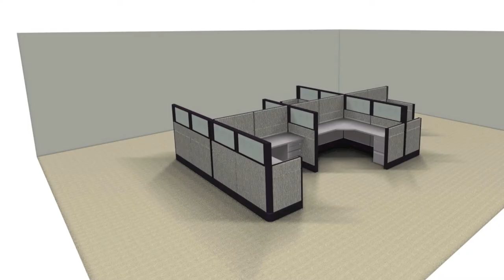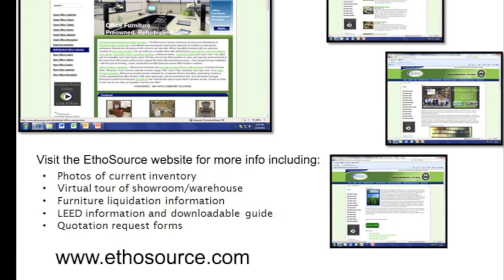Illuminations - a Video Case Study by EthoSource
Illuminations, the creative lighting specialists, recently relocated their Greater Philadelphia office. EthoSource helped Illuminations create an office that complemented the company's innovative lighting designs by outfitting their space with pre-owned cubicles. The end result is an office that is consistent with the company's image and functions according to their needs. for more information.